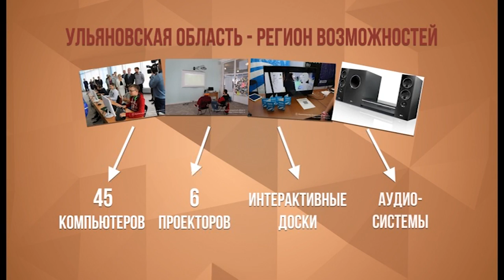ОБЛАСТЬ В ЦИФРАХ 34